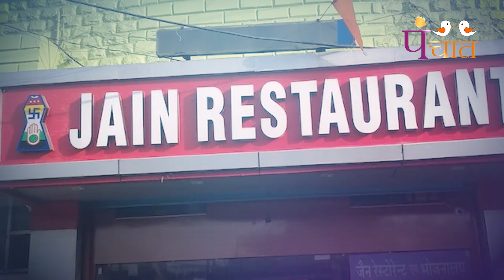मांसाहार करने वाले जैन नही हो सकते-जैन रेस्तरां में जाना भी वर्जीत है-जैन महाराज साहेब#PANCHAT ून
JAIN NONVEG SHADHVI SURANJANA MAHARAJ SAHEB#MAHUA MOITRA#TMC#CONTRAVERSY
टीएमसी सासंद महुआ मोइत्रा ने जैन समाज के युवा छुपकर नोन वेज खाते है,, ऐसा बयान दिया था,,जिसे लेकर अहमदाबाद के सडको पर जैन समाज ने विरोध किया था, पर साध्वी सुरंजना महाराज साहेब ने पंचात टीवी से खास बात चीत की, उन्होने कहा की जैन समाज के कुछ लोग अशुध्ध भोजन गृहण करते है,,जो जैन समाज में जन्मे है पर जैन समाज के नही माने जाते, जैन रेस्टोरंट में खाना भी जैनो के लिये हराम होना चाहिये,, लोग संस्कृति से विकृत हो रहै है